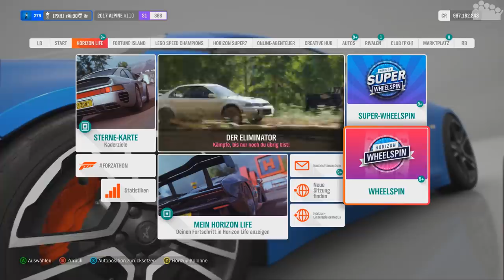FORZA HORIZON 4 - CROSSOVER: WHEELSPIN x COPS vs RACER - Forza Horizon 4 MULTIPLAYER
► Versprochen, ist versprochen. Mit der Ankündigung von Forza Horizon 5 wird es Zeit unsere Multiplayerformate zu kombinieren: WHEELSPIN trifft auf COPS vs RACER im FORZA HORIZON 4 MULTIPLAYER.

► Plattform: PC
● Verwendete Eingabegeräte: Xbox One Controller
● PC-Hardware des Aufnehmenden:
• System: Windows 10 Pro
• Prozessor: Intel Core i7-8700k @ 3,7 GHz
• Arbeitsspeicher: 4x8,0 GB Corsair Vengeance RGB DDR4 3600MHz
• Mainboard: ASUS ROG STRIX Z370-F GAMING
• Grafikkarte: ASUS ROG STRIX GeForce RTX 2080 TI OC Gaming
• Netzteil: be quiet! Pure Power 10 (700 Watt)